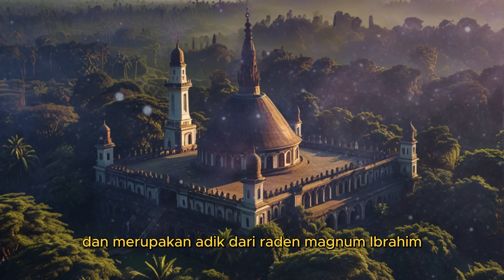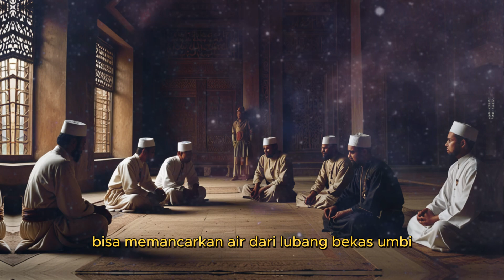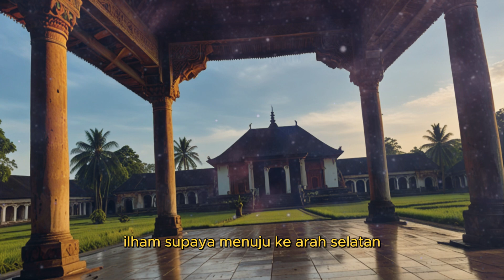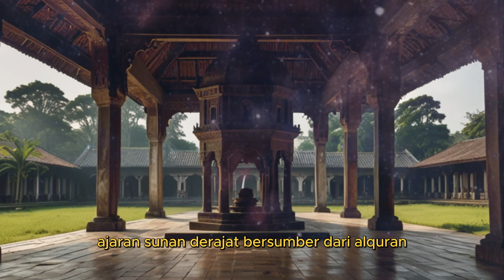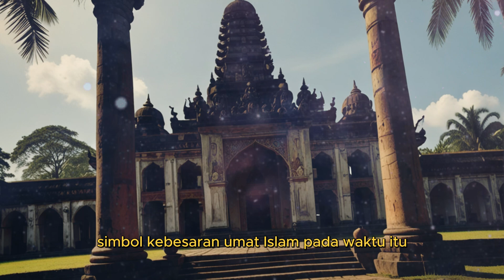Sunan Drajat Falsafah dan karomah yang Luar Biasa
Legenda Jawa
Sunan drajat/Sunan Drajad adalah salah satu anggota Walisongo
Karomah Sunan Drajat#islam